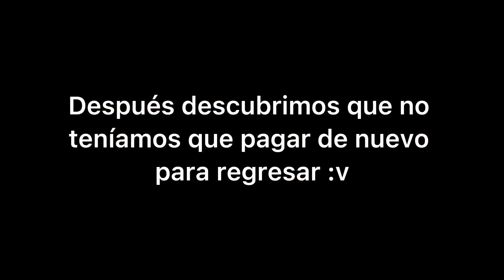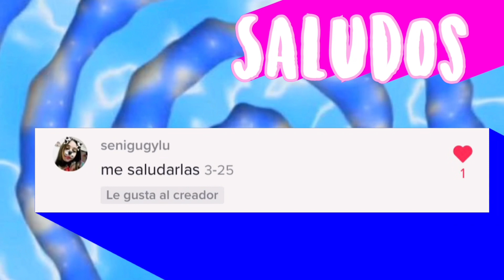VACACIONES SIN SALIR DE LA CIUDAD😱❤️ | Denise Lugo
🌱| Likee: @deniselugo10

💥| PASOS PARA SALUDARTE EN EL PRÓXIMO

2-.Toma captura de pantalla que ya le diste like a este video.
3-.Sube la captura a tus historias de Instagram y etiquétame @deniselugoo.
4-. Espera tu saludo en el próximo video.

¡¡Los amo Deluberss!!

TIROLESA, AVENTURA EN TIROLESA, VACACIONES SIN SALIR DE LA CIUDAD, MONTERREY, FAMILIA, PASEO SANTA LUCIA, PARQUE FUNDIDORA, DIVERTIDO, EXTREMO, RETOS, GRACIOSO, GENIAL, ME TIRE EN UNA TIROLESA